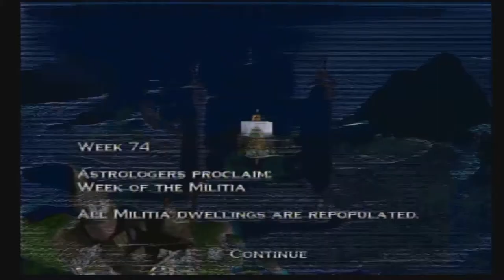Heroes Of Might And Magic: Quest For The Dragonbone Staff [PS2 SoPT3] ep 3: Wealth And Power pt 1